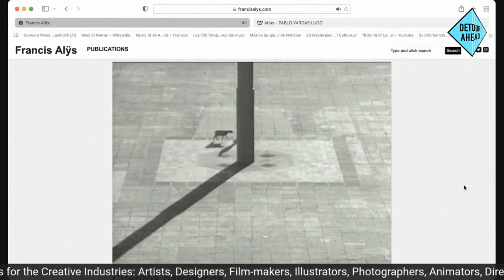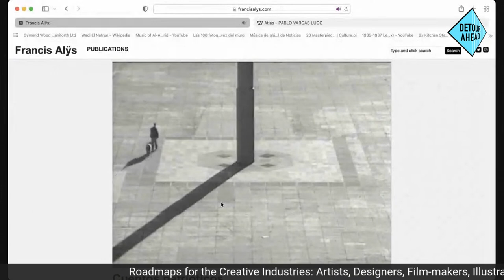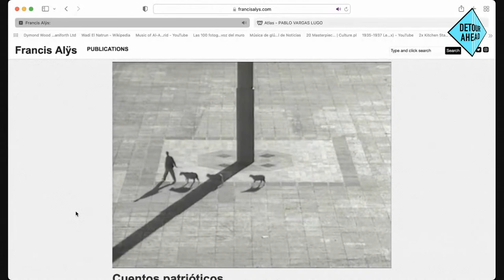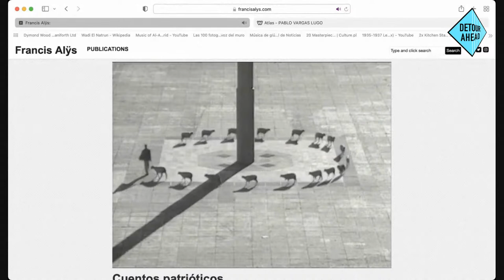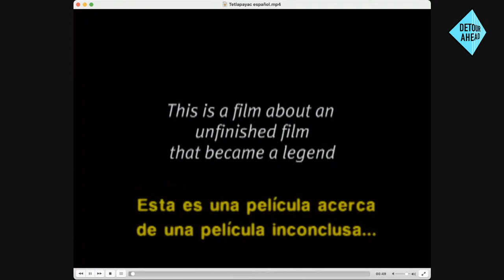Detour Ahead - Rafael Ortega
University of East London - Schools of Architecture, Computing and Engineering & Art and Creative Industries - Detour Ahead 2022

Rafael Ortega Ayala, in Mexico City started working in cinema within the area of cinematography. In 1993 he begins working within thearts, collaborating, developing, photographing and co-authoring with artists of his generation.

Detour Ahead, Roadmaps for the Creative Industries. Artists, Designers, Film-makers, Illustrators, Photographers, Animators, Directors, Agencies, Networks and Organisations come to talk about Professional Practice and the varied routes from art school to professional success.